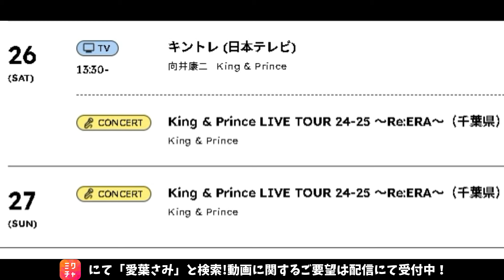【キンプリ最新情報】いよいよツアースタート！2024年10月26日(土)King & Prince👑TV出演＆雑誌掲載情報まとめ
【追加情報】
💁‍♂️商品詳細はこちら
※Safari/Chrome/Firefoxのブラウザで開いてください

King & Prince
ニューアルバム「Re:ERA」発売決定！
購入リンクまとめました！🔗
■3形態まとめ
■Dear Tiara盤(ファンクラブ限定盤)(CD＋DVD) 4,290円(税込)

※エル・ジャポン購入は下記から↓
・Amazon

👑BGM👑
◆ギター/ベース➡中ちゃん

坂上賢時

２５歳の時に「The Back Beat」に加入し、プロデビュー。都内のダンスホールを中心に、様々な現場を経験。２９歳の時にフリーになり、ラッキー池田、T-PISTONZ（アニメ「イナズマイレブン」の主題歌「マジで感謝！」のプロモーションビデオ撮影等）、「想い出がいっぱい」で有名な元H2Oの中沢けんじ等と共演。

柴田健太

◆ Filmora様